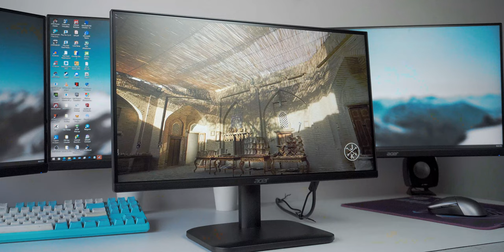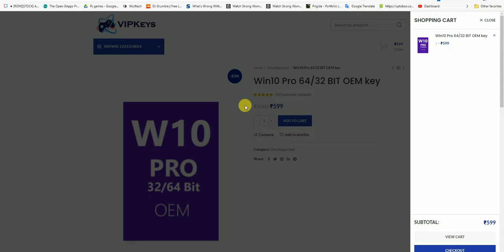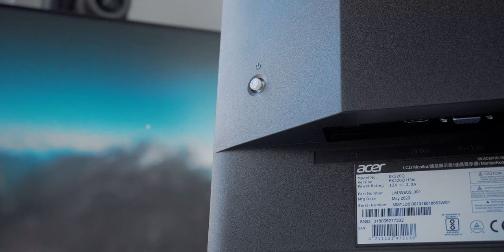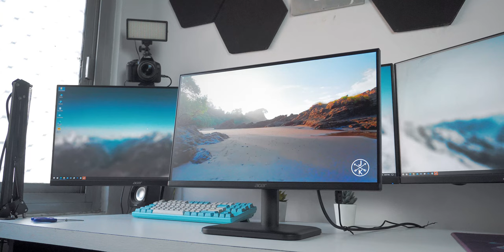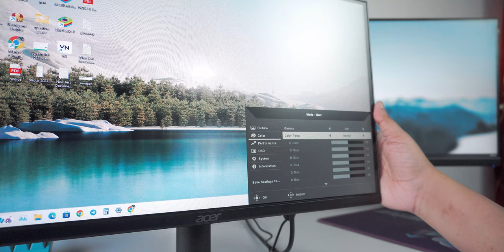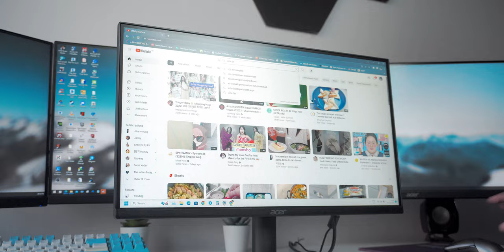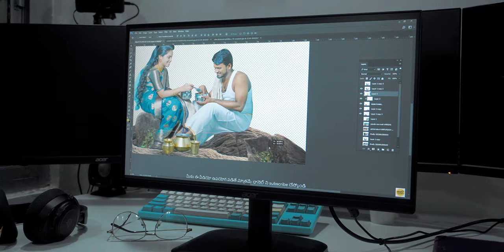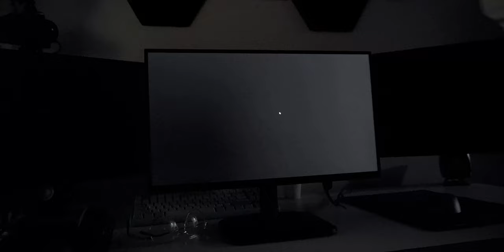I Bought The Best Budget Gaming Monitor : Acer EK220Q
In this video we will discuss about acer EK220Q monitor , we will check gaming performance and the panel qulaity and will compare it with acer Vg240Ys